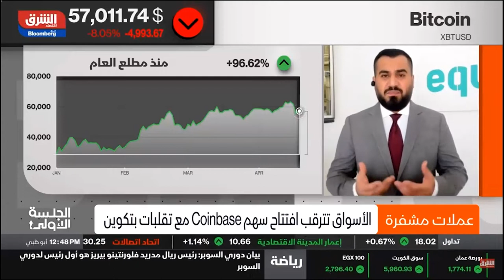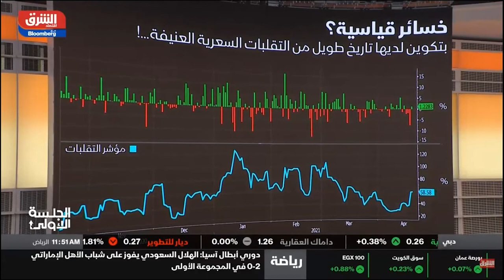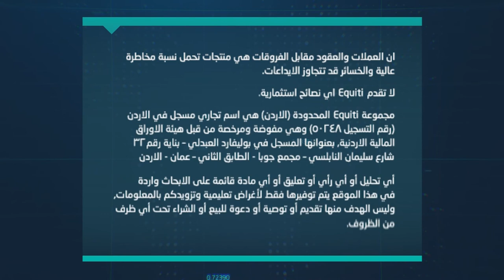متى تعتبر تراجعات البيتكوين تصحيحات ومتى تعد بيع مدفوع بالهلع؟